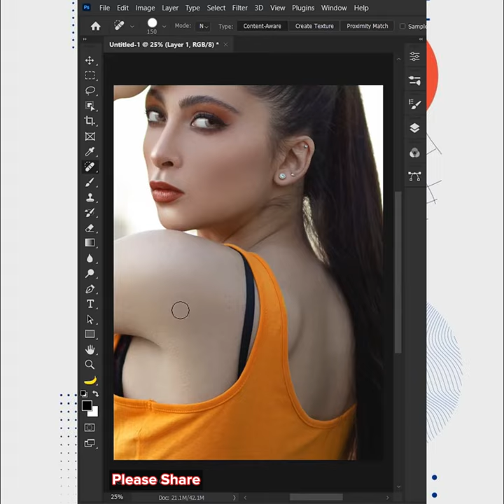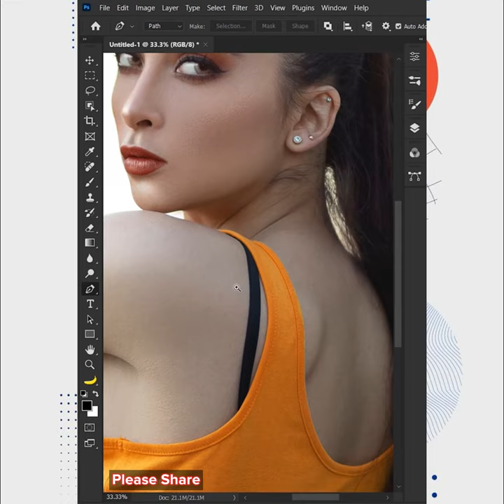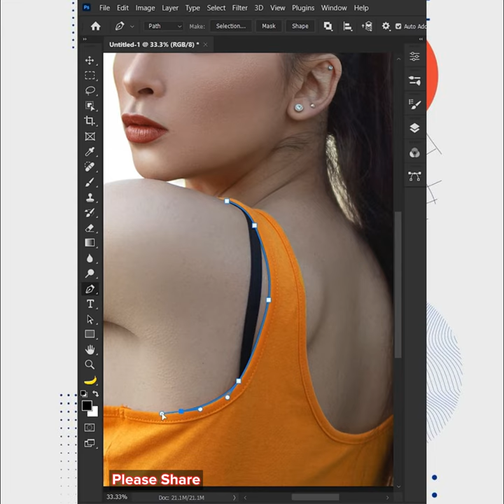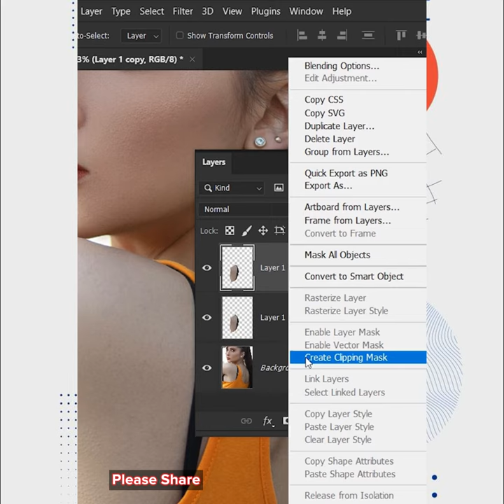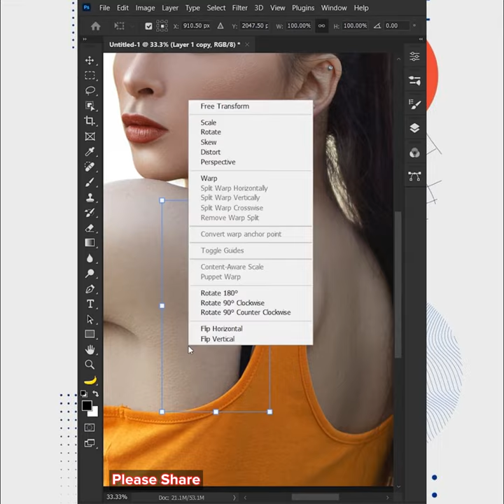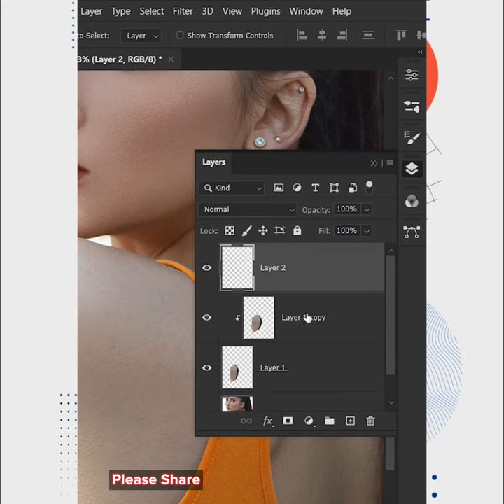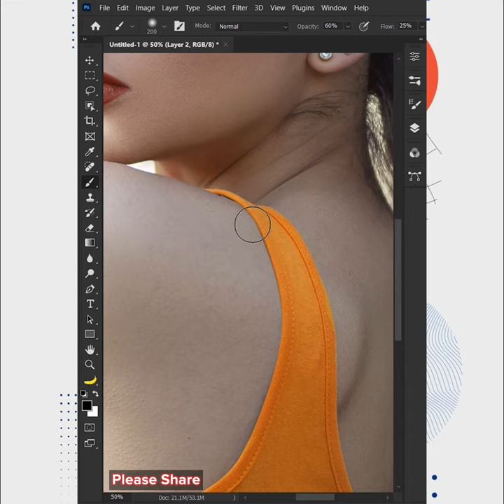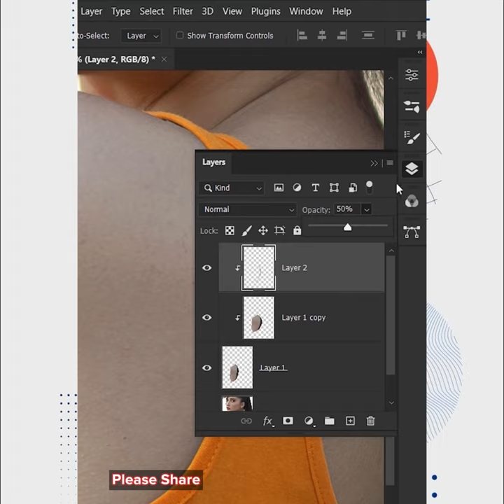Easy remove object un photoshop | Chet Panha